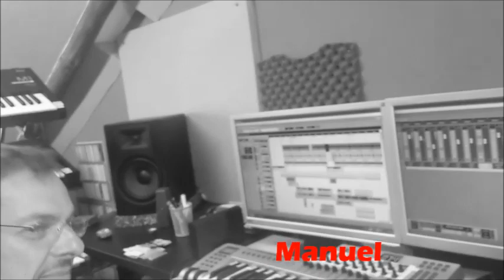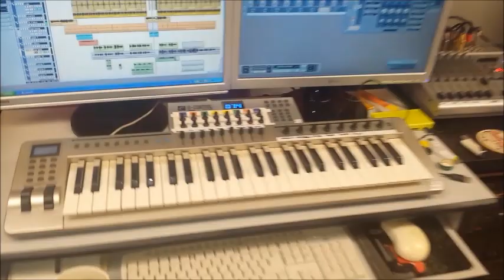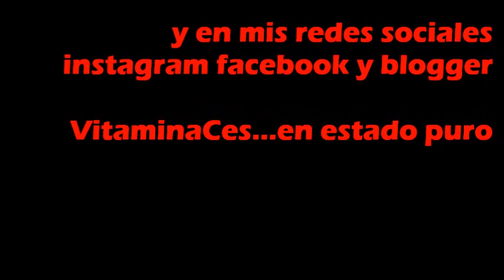Volvemos al Estudio de Grabación LaMazmorra. Sesión de Voces...y tomas falsas!!!!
Música, volvemos tras unos meses, por causas que muchos conocéis al Estudio de Grabación LaMazmorra donde Manuel el Mago de la Mazmorra y yo, Ces, hacemos posible nuestros sueños musicales, nuestro templo del amor, amor por lo que hacemos, en este caso un tema compuesto por mí y arreglado en el estudio por los dos, que formamos PuroVicio Muxic e-xperience, os recomiendo si no nos habéis visto ir al canal y ver the temple of love nuestro primer video clip y presentación de la formación no te lo pierdas:

y si os gusta comer bien y la serie The walking dead pues ya podéis echar la tarde...jajajajjaja un saludo y

VitaminaCes en estado puro!

Pura Vida!